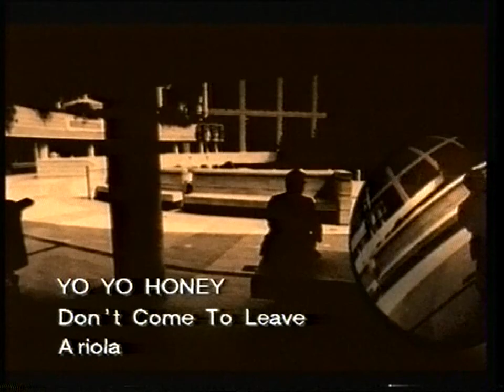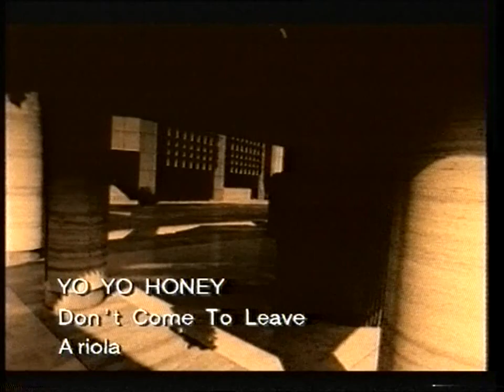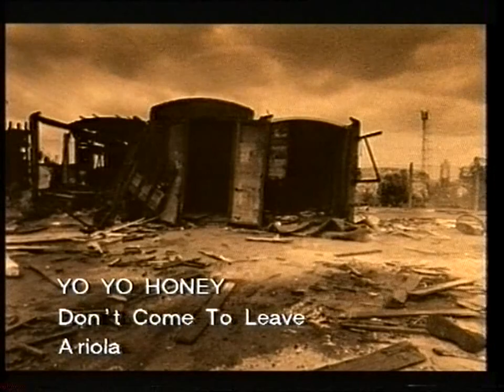Yo Yo Honey - Don´t Come To Leave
Yo Yo Honey - Don´t Come To Leave (Video)
1992
VHS Crop